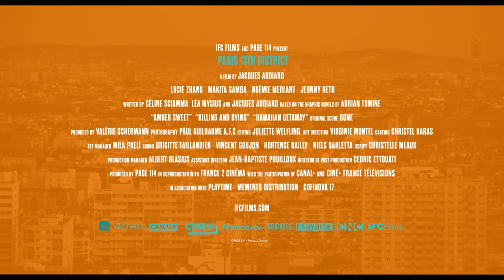Paris 13th District Trailer HD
Storyline
Émilie meets Camille who is attracted to Nora, who crosses paths with Amber. Three girls and a boy - They're friends, sometimes lovers and often both.